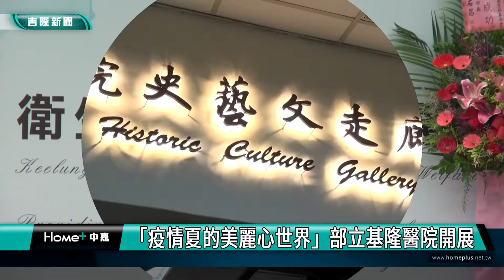新聞 基隆｜基隆疫情｜疫情｜衛福部基隆醫院｜精神康復之友｜畫展｜「疫情夏的美麗心世界」部立基隆醫院開展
「疫情夏的美麗心世界」部立基隆醫院開展

(中嘉吉隆新聞記者吳俊松/基隆報導)隨著新冠肺炎疫情逐漸趨緩，衛福部基隆醫院藝文走廊也重新開展，特地邀請包括部立基隆醫院以及部立嘉南療養院的精神康復之友，展出他們的畫作，名為”疫情夏的美麗心世界”提供民眾欣賞，也了解她們復健的心路歷程！